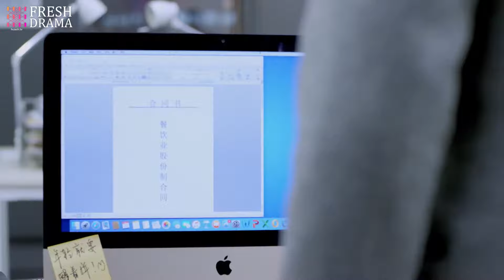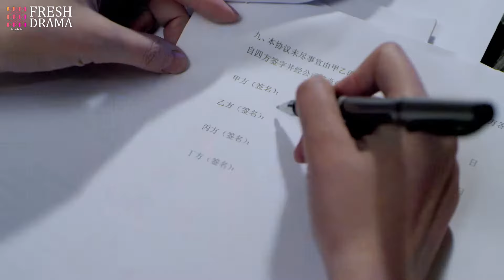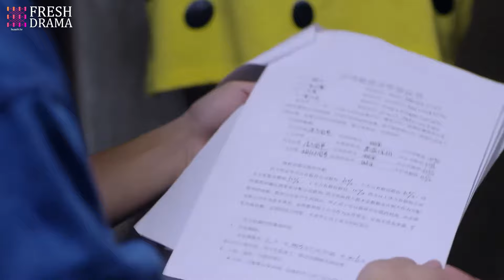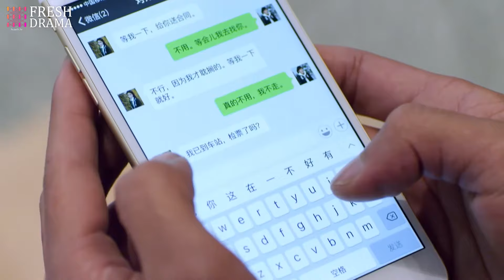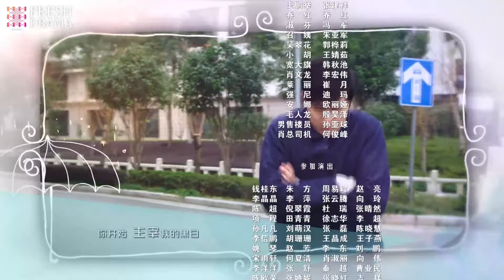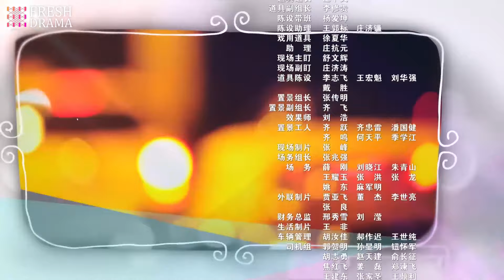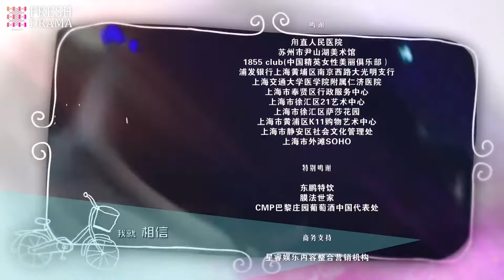【Urban】Full EP9 The Best of Youth | Ying Er, Fu Xinbo | HiDrama